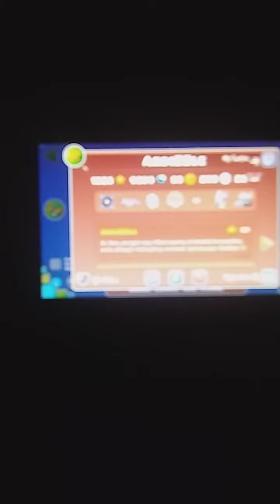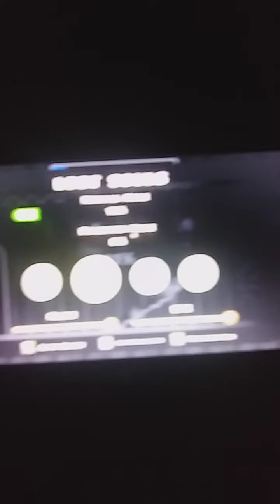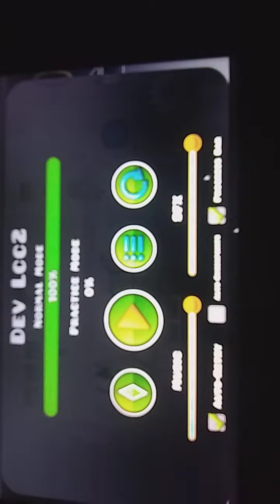Voice reveal!!! (Seizure warning!!!!!!!)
Hoi tar gamernis still chill epic pufferfish voc reval